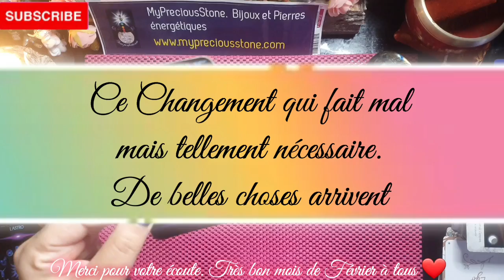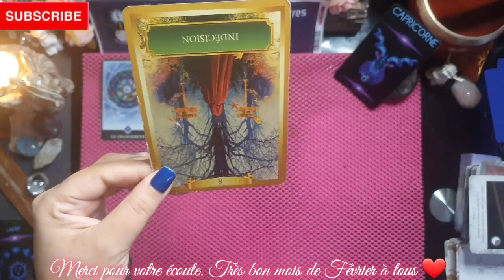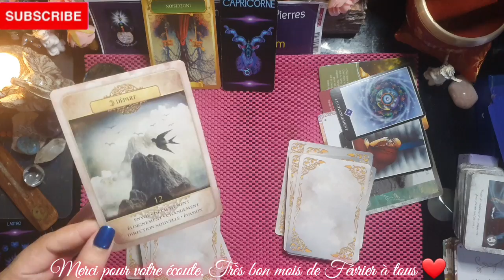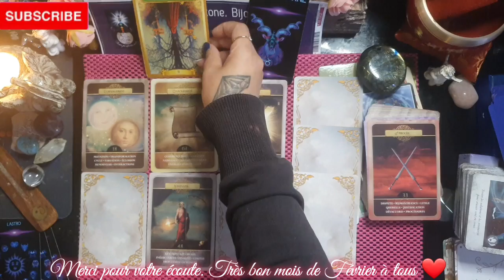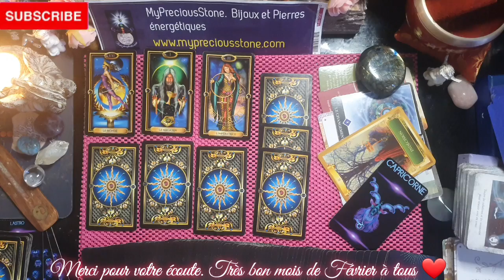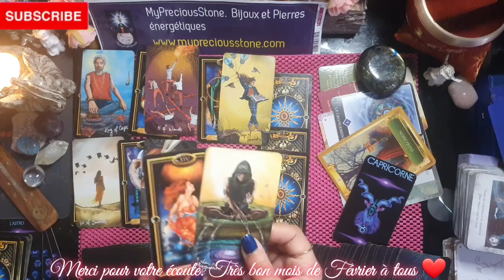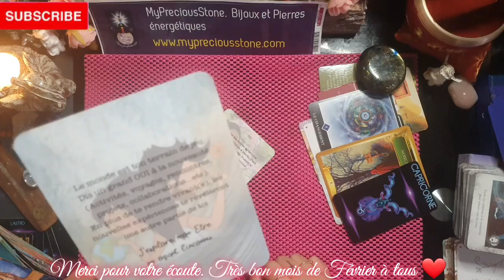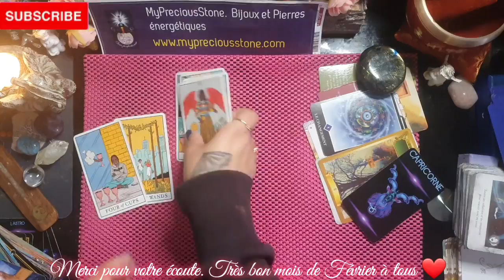💫CAPRICORNE Février 2022.🙊🙉🙈Ce changement qui fait mal mais tellement nécessaire 🙏❤capricorne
Guidance générale du mois de Février 2022.

Cordialement 🙏❤